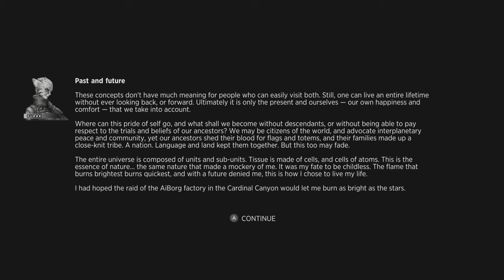SIne Mora EX Ep. 3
Today I will be playing Sine Mora EX again for you guys. Also if haven't checked out episode 2 here's the link for it I hope you all have a great rest of your day!